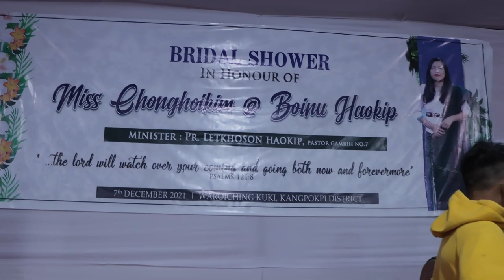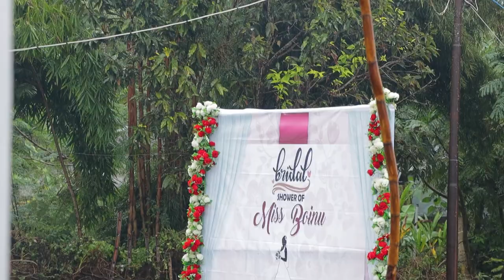BRIDAL SHOWER OF BOINU || SAJAL/ WAROICHING